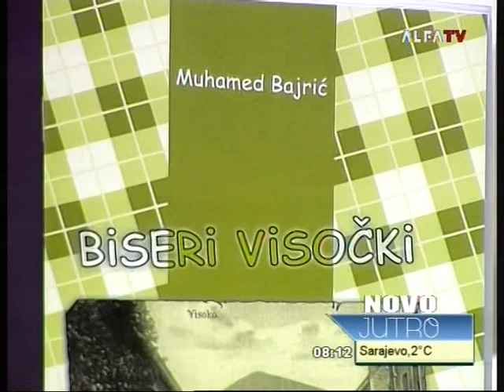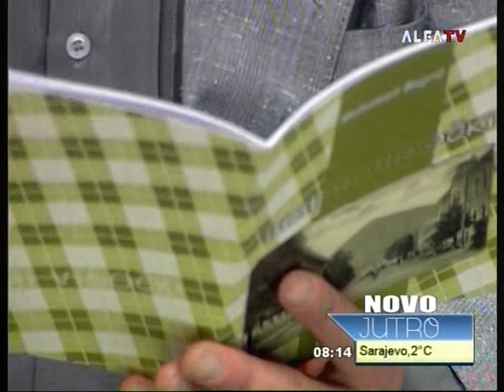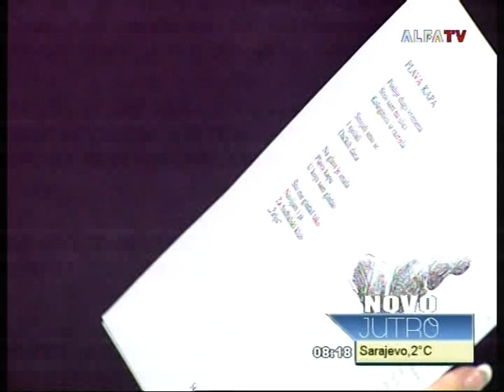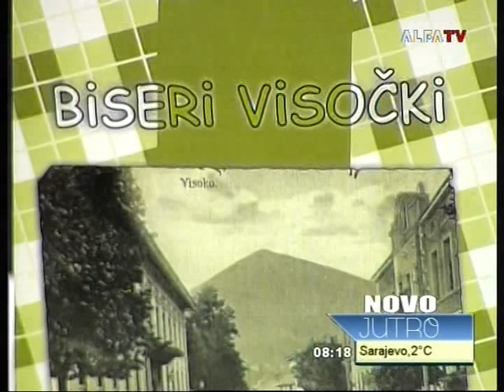Muhamed Bajric @ Novo Jutro TV ALFA